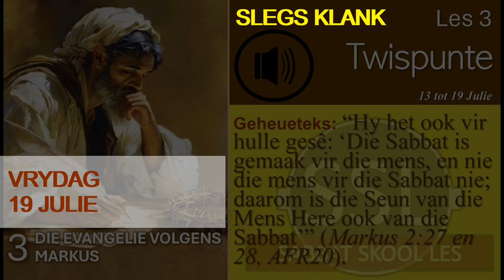Vrydag 19 Julie. Vir verdere studie / Vrae vir bespreking.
Les 3 –  Twispunte
13 tot 19 Julie

Aanbieder:
David Kühn

CREDITS:
Jesus Christus.